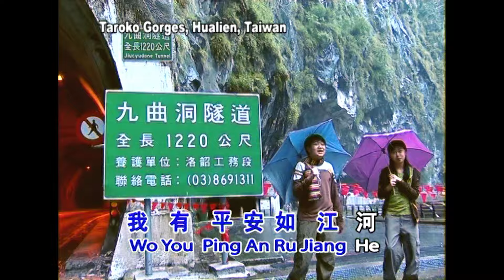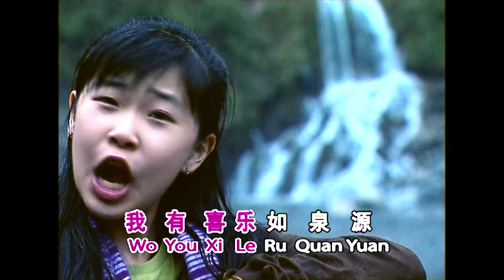Ping An Ru Jiang He - 平安如江河 - Kevin & Karyn